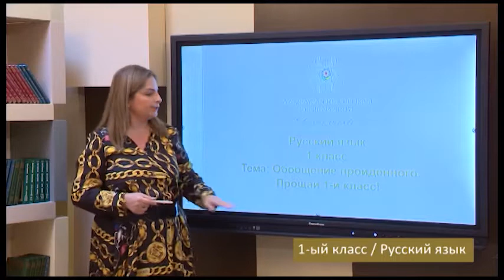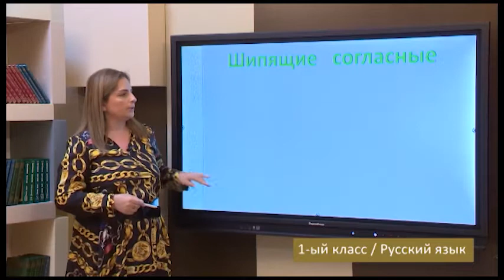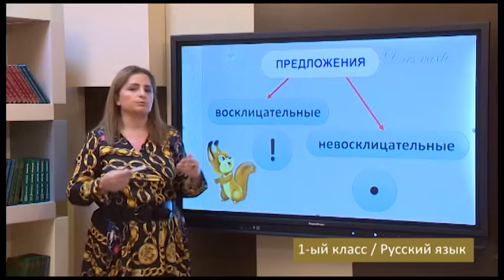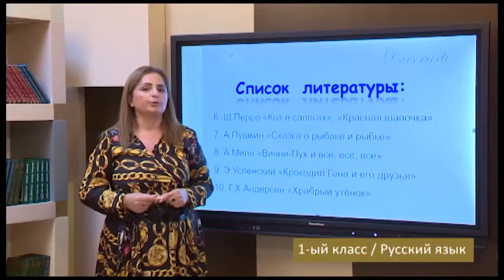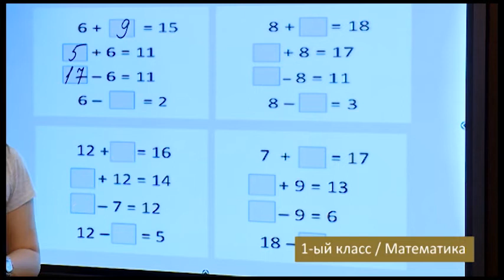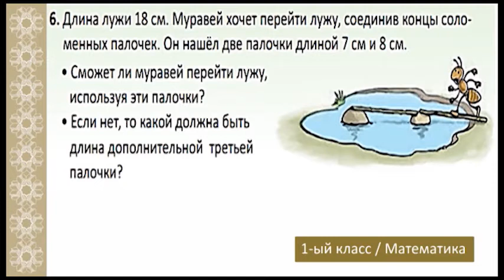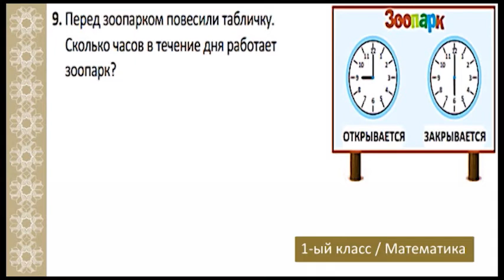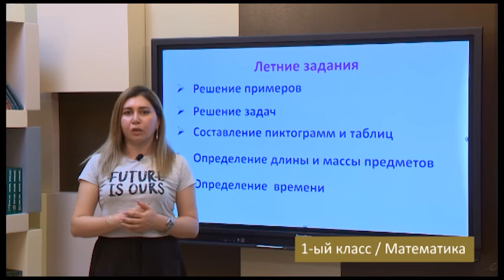“Dərs vaxtı”: 1-ci sinif dərsləri ( rus bölməsi) (11.06.2021)